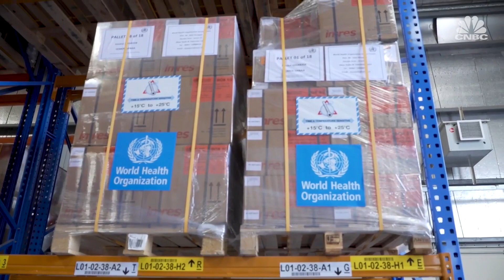How essential aid is reaching victims in Turkey and Syria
CNBC’s Dan Murphy goes inside the World Health Organization's logistics hub at Dubai's International Humanitarian City to see how aid is reaching earthquake victims in Turkey and Syria.